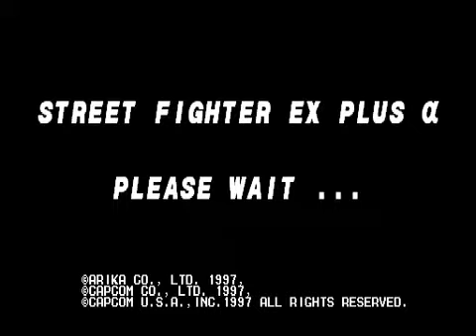True SNH Opening Street Fighter EX Plus Alpha Evil Ryu & Shin Akuma